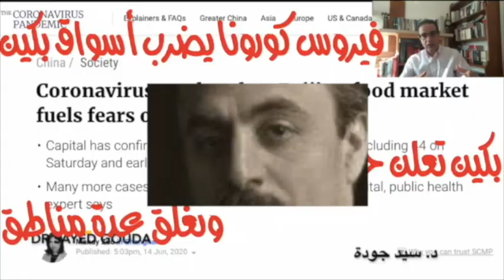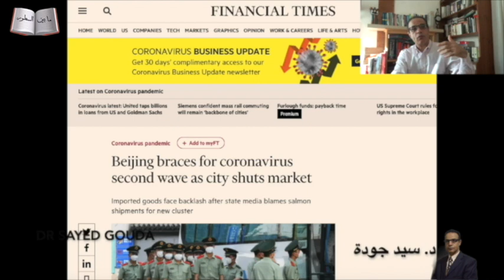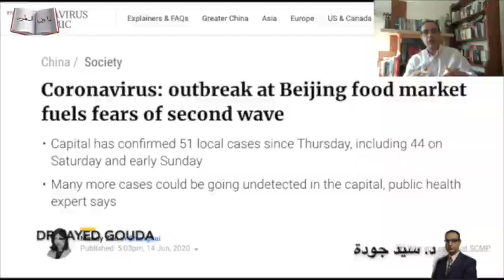فيروس كورونا يضرب أسواق بكين. بكين تعلن حالة الطوارئ وتغلق عدة مناطق!